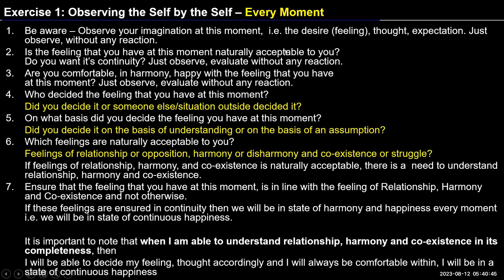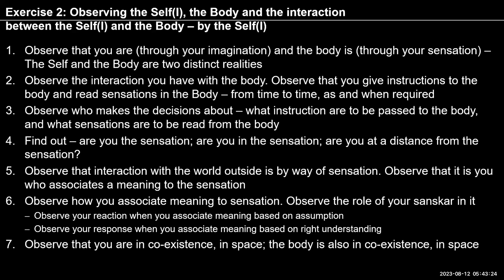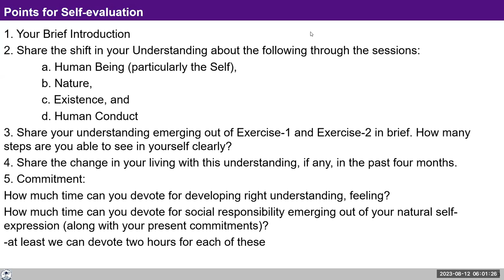Sharing English Ravindera Ji 2023 08 12 MS Batch 7